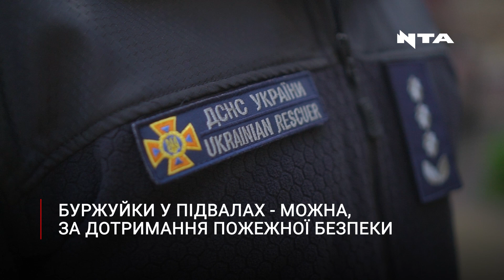Перезимувати - вижити: чого чекати українцям? Про готовність Львівщини та України до зими